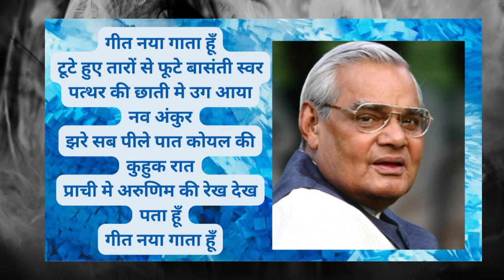geet naya gata hoon | hindi kavita | haar nahi manunga | atal bihari vajpayee poems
कविता पाठ -- अजय कुमार मिश्रा

In this video, we bring you a heartfelt recitation of "Geet Naya Gata Hoon" by Atal Bihari Vajpayee. Explore the profound "Geet Naya Gata Hoon" poem and dive into the beautiful lyrics penned by the revered poet and statesman. For those who love music, enjoy the "Geet Naya Gata Hoon" song and its meaningful words.

Additionally, we provide a detailed "Geet Naya Gata Hoon Atal Bihari Vajpayee" saransh (summary) to help you understand the essence of this masterpiece. Use our "Geet Naya Gata Hoon Atal Bihari Vajpayee" status updates to share the inspiring lines with your friends and family.

We also present "Haar Nahi Manunga, Rar Nahi Thanunga," another iconic poem by Atal Ji, perfect for motivating 12th fail students and anyone facing challenges. Watch the "Haar Nahi Manunga" full movie for an in-depth experience, and don't forget to check out our "Haar Nahi Manunga" status updates to keep your spirits high.

Explore more of Atal Ji's kavitas, including "Atal Ji Kavita on Ram" and "Atal Bihari Vajpayee Kavita on Bharat," showcasing his love for the nation and devotion. Our channel features a wide range of Atal Ji's kavitayen (poems) such as "Atal Bihari Vajpayee Kavita Desh Bhakti" and many more, recited with passion and respect.

Kyon- The Unified Truth
for any queries please comment I will reply all your comments